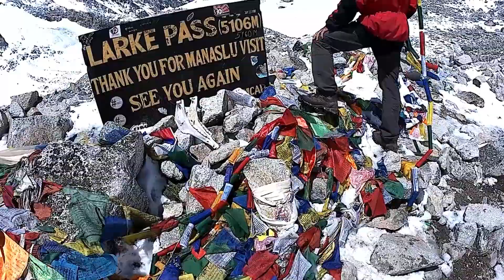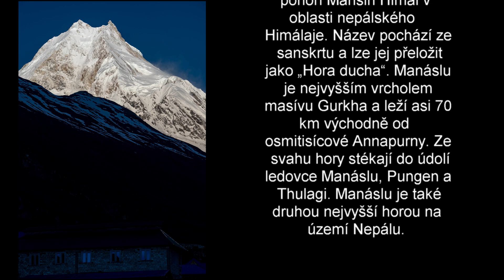Manaslu trek 2019